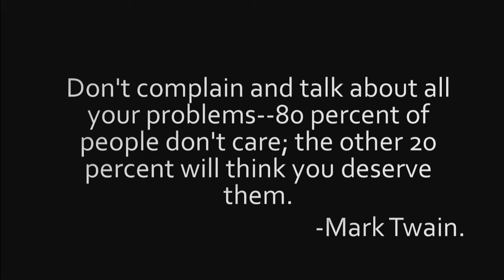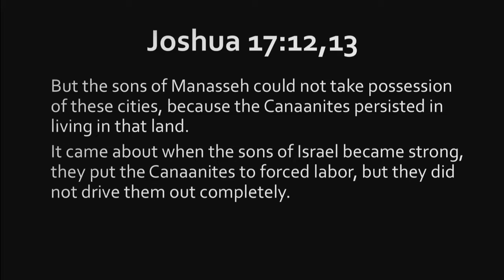Joshua 17 - When Complaining Gets You Nowhere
March 12th, 2017 sermon with Pastor Kevin Cassidy